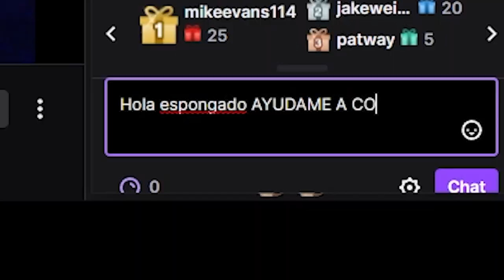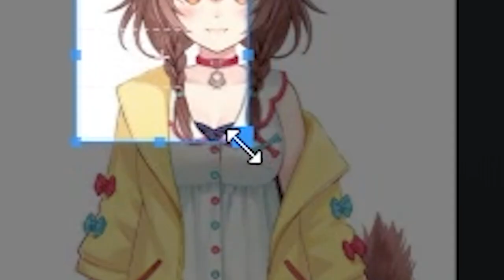¿Cómo CONQUISTAR en Team Fortress 2?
Mírame en TWITCH | 8:00pm Hora México L-Mie-Vie- S